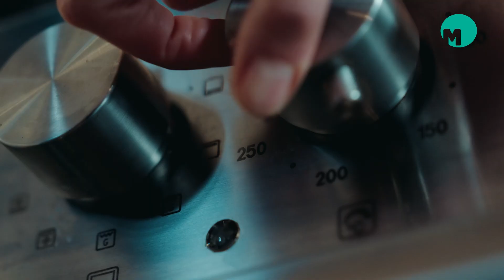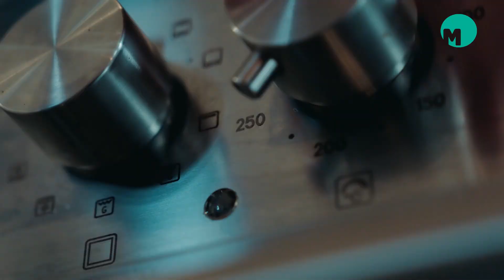Meierijstad Vitaal - Najaar 2023 - Week 07 - Aflevering 2